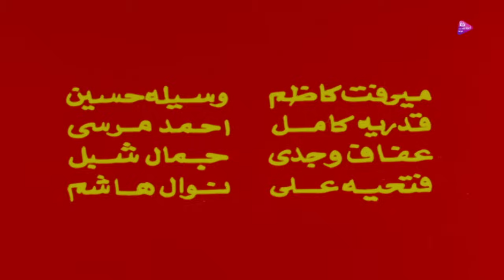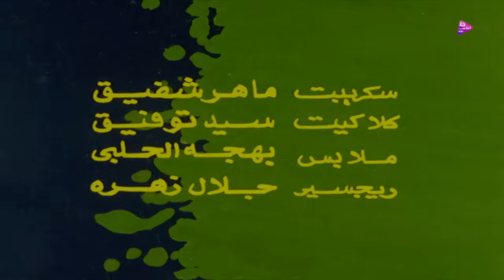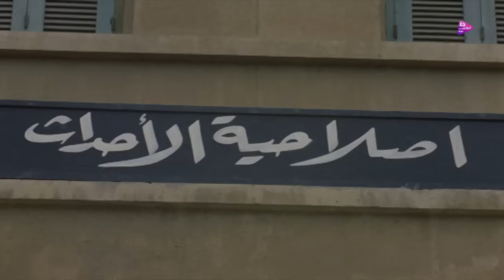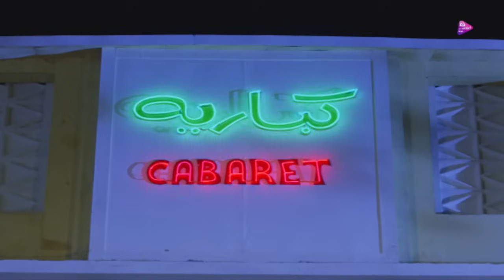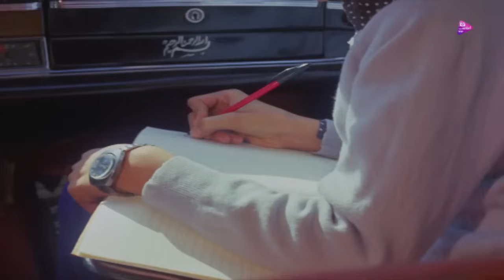فيلم الاسطى احمد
أحمد سائق تاكسي، يوصل ياسمين التي تعمل في ملهى ليلي، وأثناء مراجعة سيارته يجد حقيبة يد ياسمين التى نستها فيعيدها لها، فتشكر له أمانته، في الوقت الذي يطارد مختار فيه ياسمين حتى تستجيب له خوفًا من أن يطردها صاحب الملهى، يهرب حازم ابن ياسمين من والدته. ويعيده أحمد إلى والدته، فتتوطد علاقة أحمد بياسمين.
فريد شوقى
مها صبرى
محمود المليجى
رجاء  عبدة
روحيه خالد